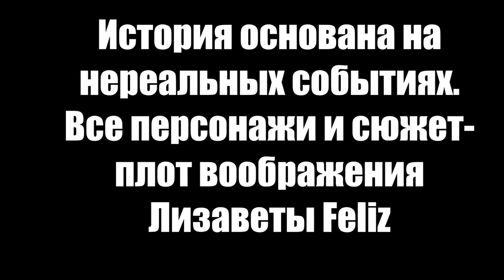Сказка на ночь / за кадром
плод воображения😂 закадром разминка передэфиром импровизация lovestory tairyfale by lizavetafeliz romatic love amor amor 🐾🐾😻😻